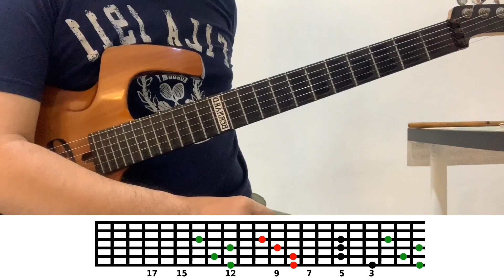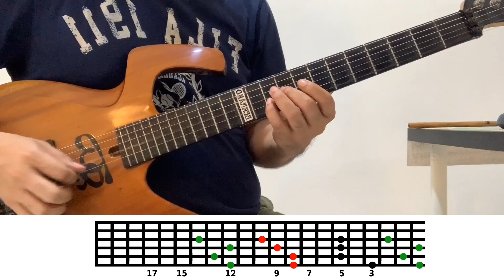30 HARI BELAJAR KORD MELODI - HARI 06 (Penambahan Inversi Kord C)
Di lesson ini, satu lagi kunci gitar yang kita gunakan untuk kord dan melodi adalah C, atau Root nya. Kita belajar juga 3 posisi C mayor sehingga lebih seru lagi dalam improvisasi ditambah dengan membentuk kord gitarnya.